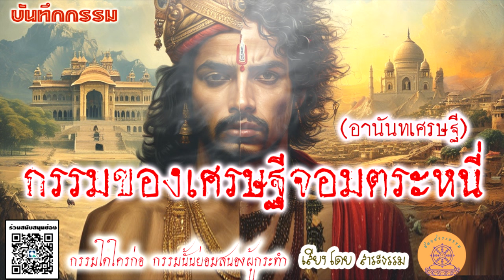บันทึกกรรม ตอน ผลกรรมของเศรษฐีจอมตระหนี่ (อานันทเศรษฐี)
เสียงโดย สาระธรรม

เรื่องราวของเศรษฐีผู้มั่งคั่ง แต่ตระหนี่จนทำให้ชีวิตต้องพลิกผัน! จากความมั่งคั่งสู่ความลำบาก ทุกการกระทำมีผลตามมา

The Halloween Dawn โดย Twin Musicom ได้รับอนุญาตภายใต้ใบอนุญาต ครีเอทีฟคอมมอนส์แบบระบุแหล่งที่มา 4.0